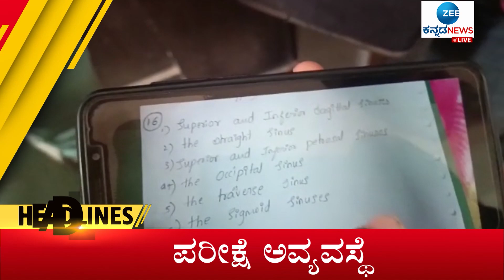ZEE KANNADA NEWS HEADLINES || 7 PM (12-12-2022)